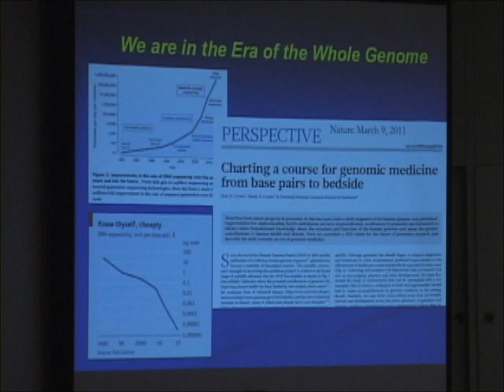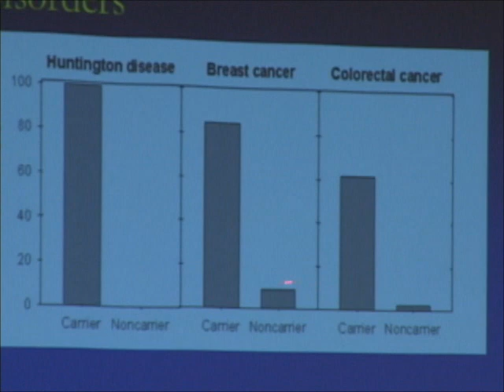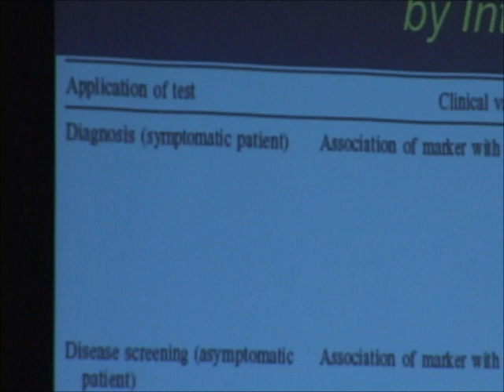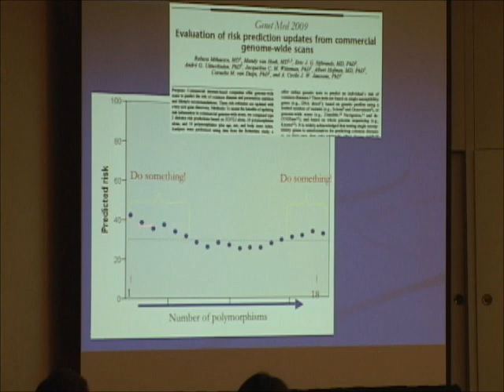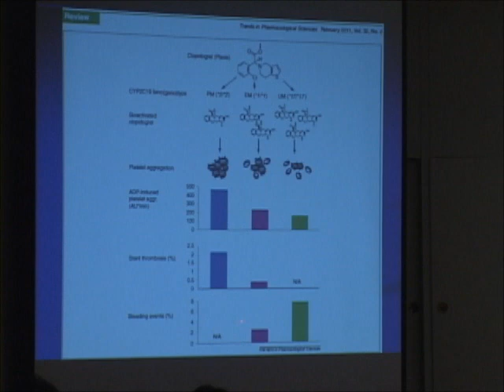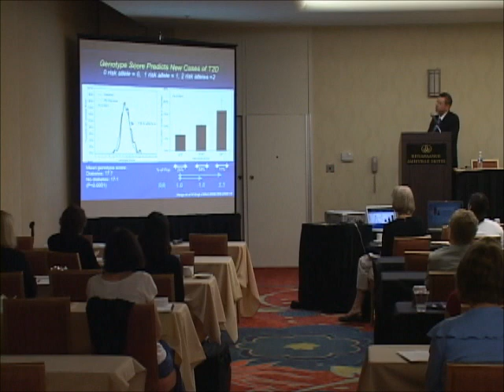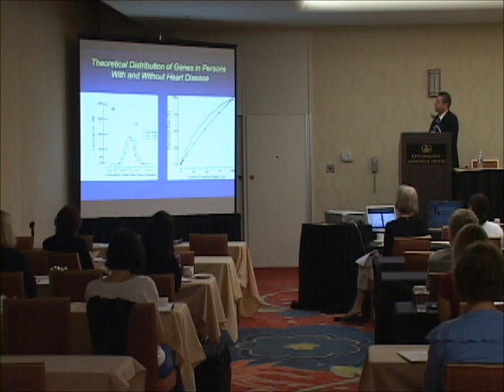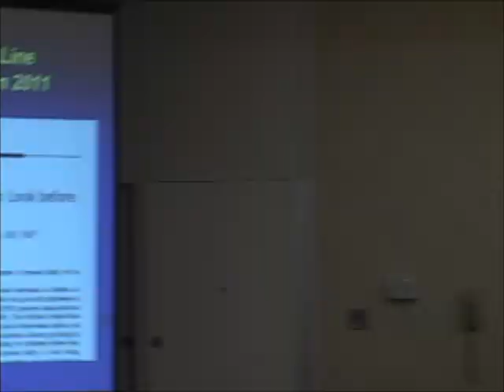Muin Khoury PhD - Using Personal Genomics to Improve Health and Prevent Disease (2011 SERN/SERGG)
Title:
The Scientific Foundation for Using Personal Genomics to Improve Health and Prevent Disease

Presenter
Muin Khoury PhD, MD
2011 SERC-SERGG Annual Conference
Renaissance Asheville Hotel
Asheville, NC
Date